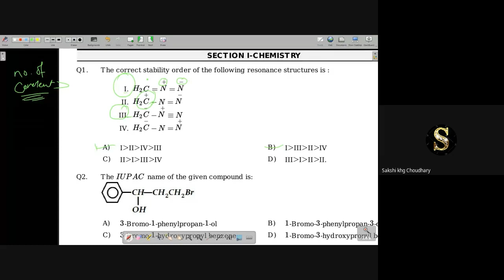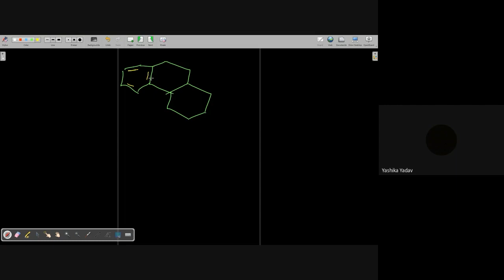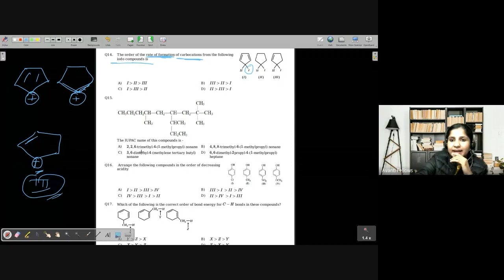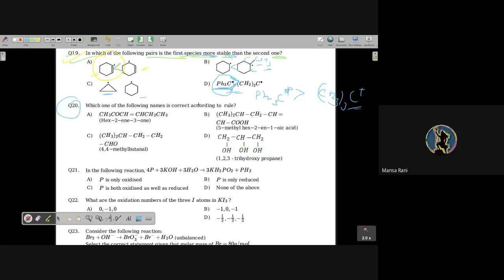GOC and Redox Reactions - Revision | 11th Chemistry | 3rd February 2023